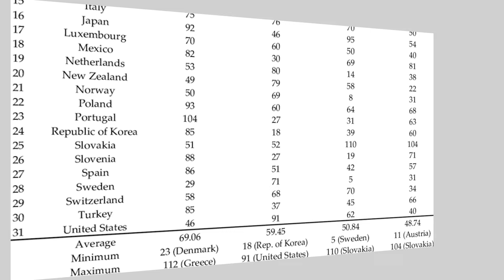The 14 Rudest Countries in The World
❓ Copyright Questions